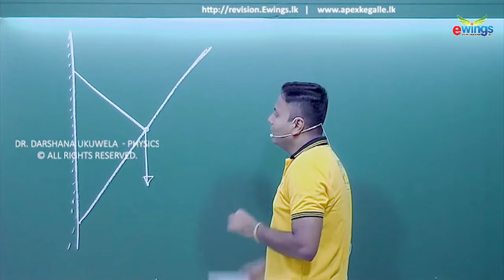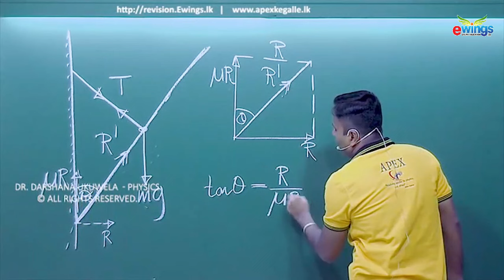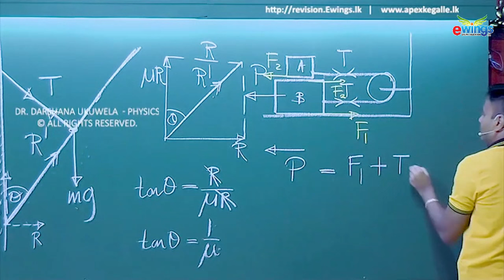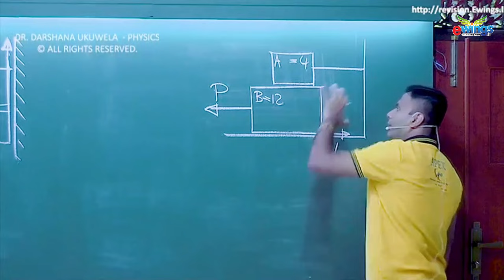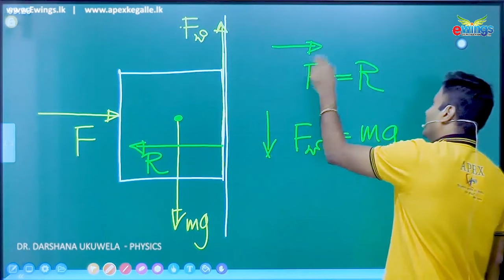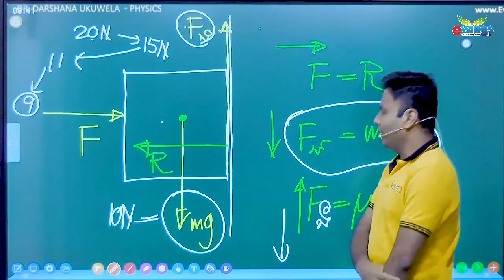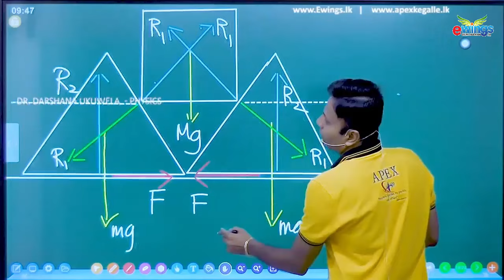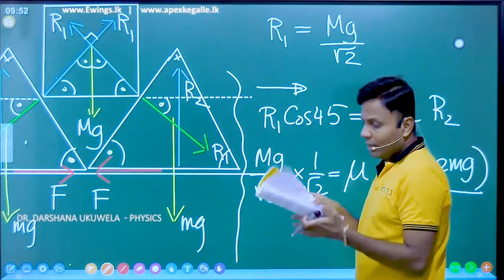2024 Quiz Based Revision | Evening Booster Day 02 | Dr Darshana Ukuwela - Physics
✅ පන්ති සම්බන්ධ සියලුම විමසීම්

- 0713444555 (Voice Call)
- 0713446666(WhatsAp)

✅ පන්ති සම්බන්ධ දැනුවත් කිරීම් පහත Telegram චැනලවලින් සහ Groups ඔස්සේ...